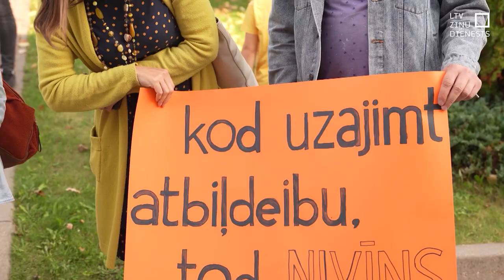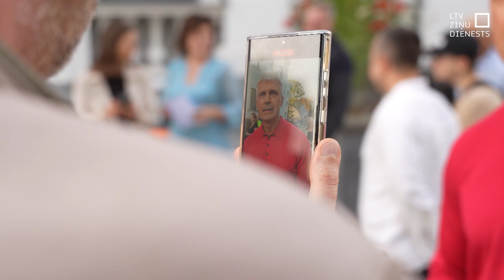Rēzeknes mēru aicina atteikties no amata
Projām jāiet! Ar muzikālu veltījumu un kabačiem apmēram 50 šodien pie Rēzeknes domes sanākušie no amata atvadīties aicināja pilsētas mēru Aleksandru Bartaševiču. Opozīcija gan pauž, ka ir gatava visas domes atlaišanai. Tikmēr Valsts kontroles darbs tikai sācies, un domes priekšsēdētājs aizvien uzsver – pašvaldībai nepieciešami aizdevumi.